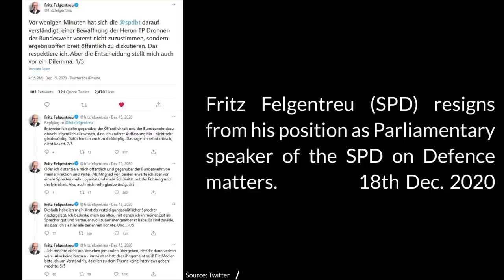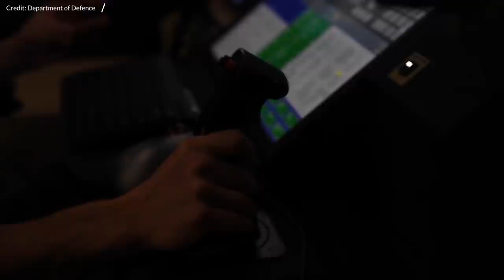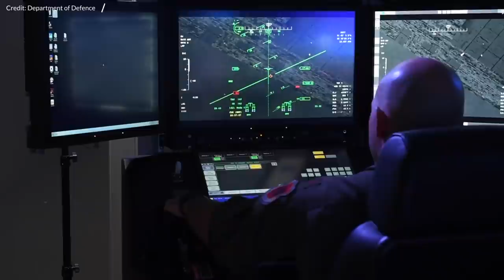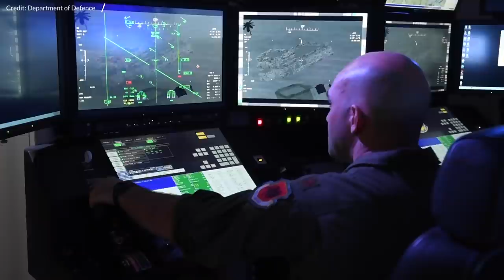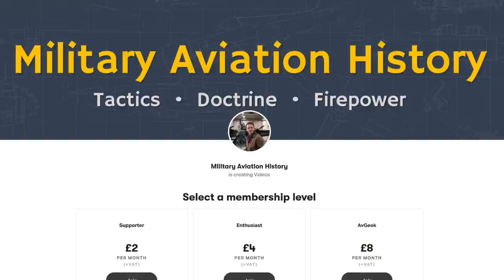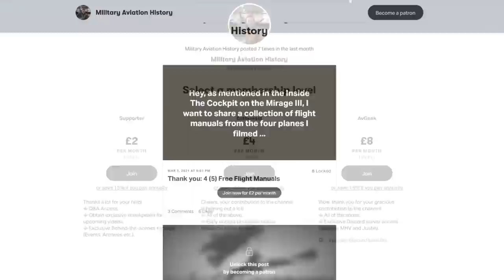Armed Drones: A Very German Drama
Germany has been debating whether to get armed drones for nearly a decade. Constant political shifts with a never ending debate have resulted in a drawn out process that was recently torpedoed once more. I sit down with Dr. Ulrike Franke, Drone Expert and Senior Policy Fellow at the European Council of Foreign Relations to discuss what is going on in Germany.

- Expert -
Dr. Ulrike Franke, Senior Policy Fellow at the European Council of Foreign Relations:

- Reading recommendations -
Dr. Ulrike Franke, Drone Warfare, Oxford Bibliographies: 2017

Bradley Jay Strawser & Jeff McMahan, Killing by Remote Control, Oxford University Press: 2013

Chris Woods, Sudden Justice, Oxford University Press: 2015

- Timecodes -
00:00 - Intro
01:00 - Expert: Dr. Ulrike Franke
01:30 - What is happening in Germany?
03:41 - Rent-a-drone: Germany and IAI Heron TP
05:22 - Roadmap: Weaponized drones when?
07:56 - Why is this such a big deal?
08:26 - Reason 1: USA Drone use
09:40 - Reason 2: 'Killer robots'
10:21 - Reason 3: Big Questions No Answers
11:07 - Nato drone: AGS
11:48 - Politics, Elections and Politics
15:04 - Politics cont. Social Democrats (SPD) Edition
17:01 - Trust in the Army, Trust in Politicians
18:42 - What are we missing in the debate
21:40 - Defence against Drones: What is Germany doing?
23:31 - Recommendations for you (viewer)
25:23 - Outro

- Footage -
NATO, Department of Defence, Ministry of Defence Azerbaijan